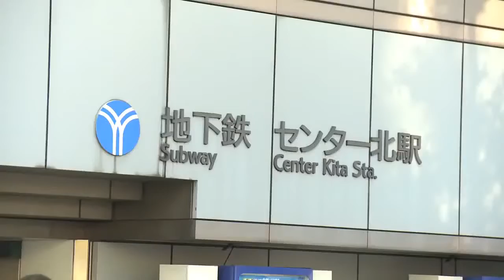好聽的演奏快閃音樂會